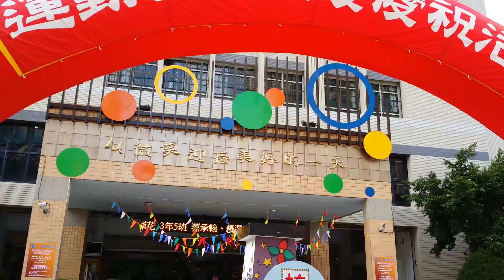麗山國小校慶_20141206 083212